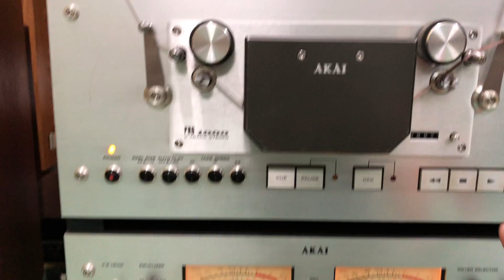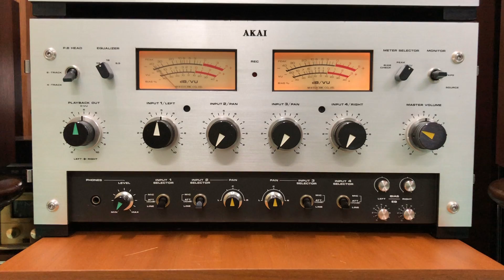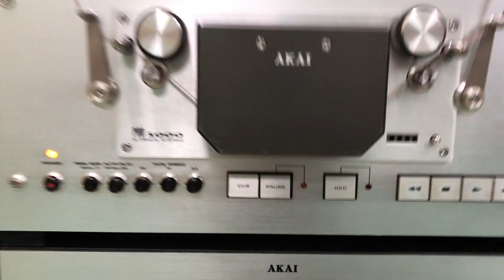Test Akai Pro 1000 Quá Đỉnh Nghe Xong Muốn Bán Trâu Luôn Hihi